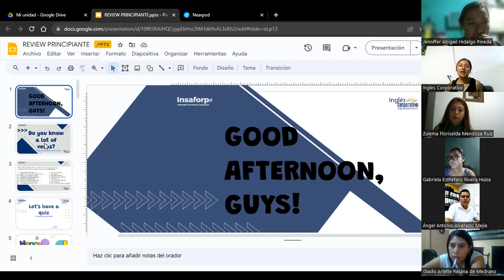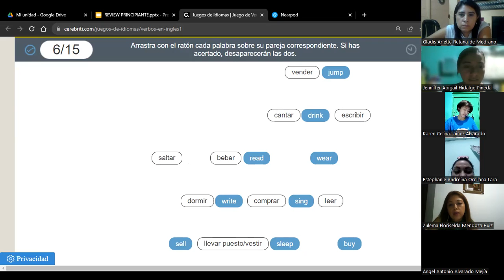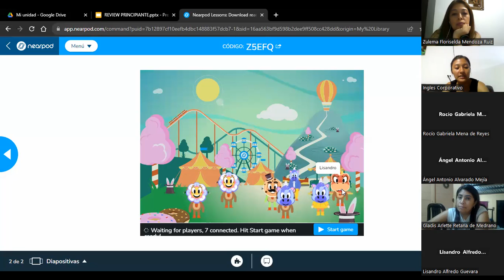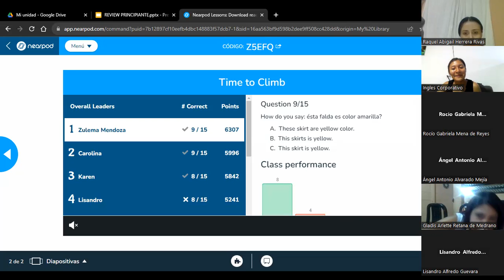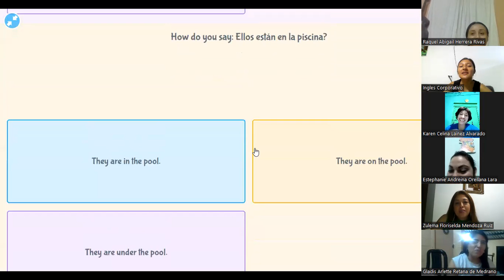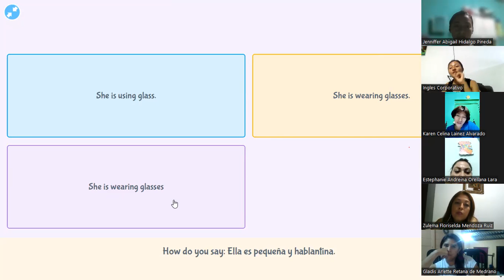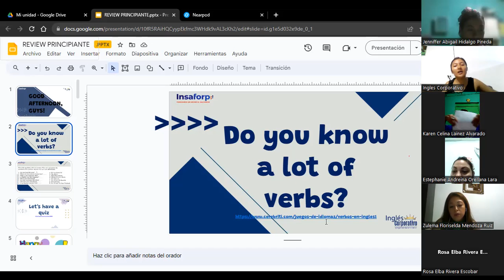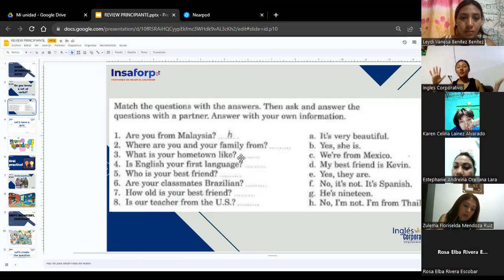SESIÓN 13-04-09-2023-P1-01-8-9-PM-08-23-HUEZO-LEARNING VERBS